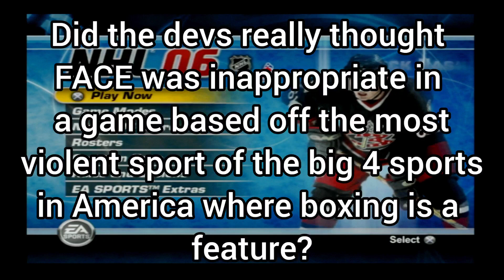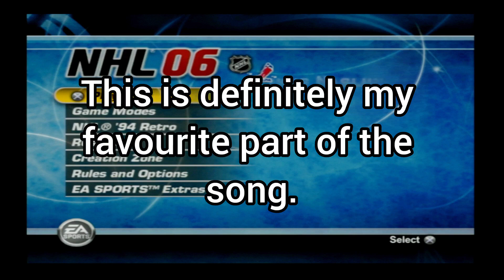EA Trax censorship at its worst (Animal Alpha - Bundy) NHL 06 OST